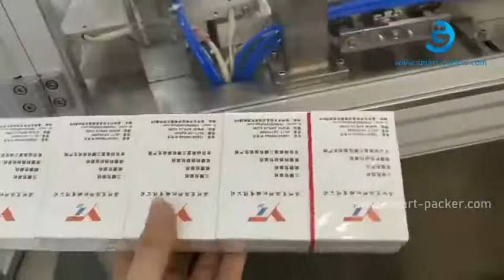自動タバコ箱カートン3Dフィルムオーバーラッピング包装機